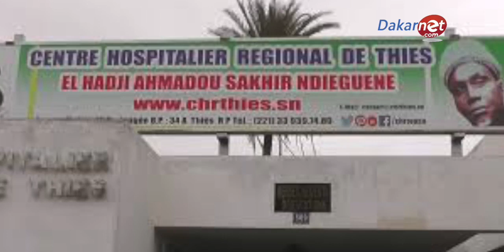un vieux de 70ans mort dans une mosquée a Thies